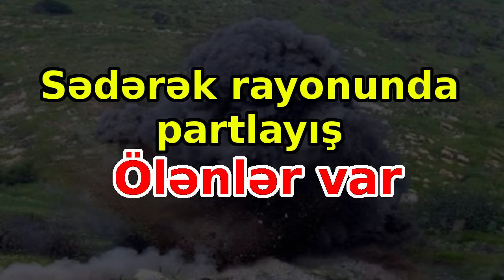Sədərək rayonunda partlayış- Ölənlər var, xəbərlər, son xəbərlər, bugun